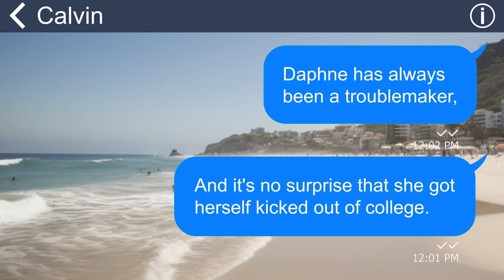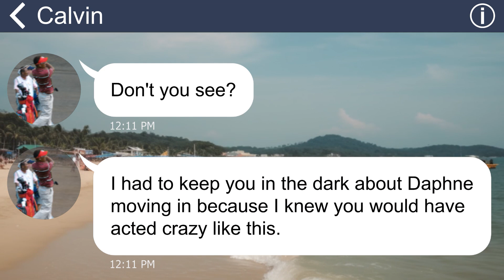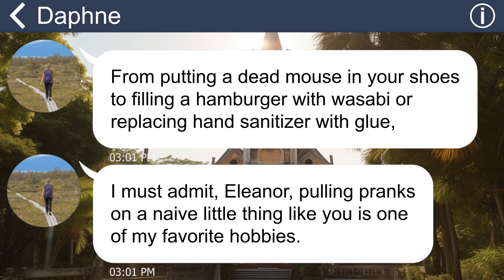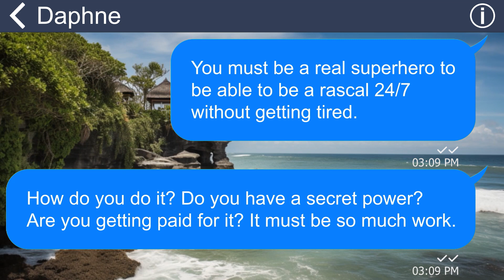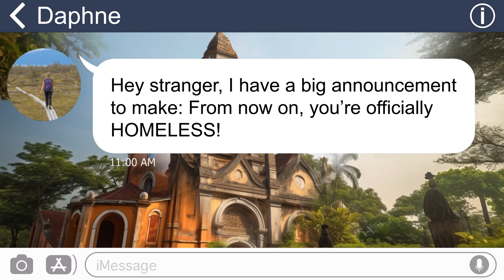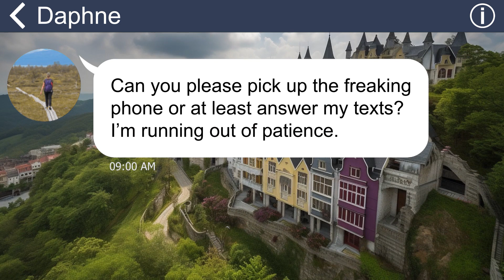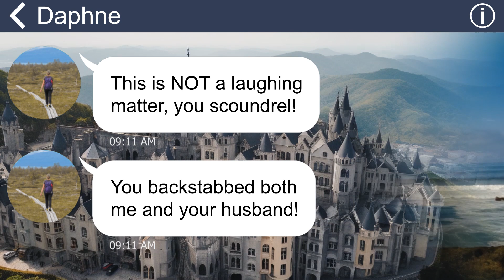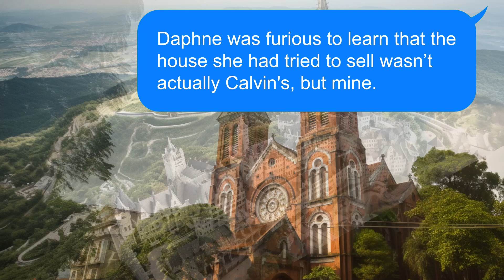[Apple] My SIL acts behind my back to make me incur debt – she never knows she’ll be homeless